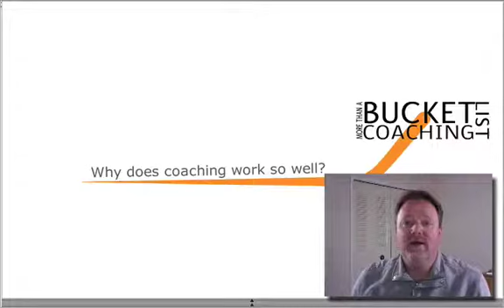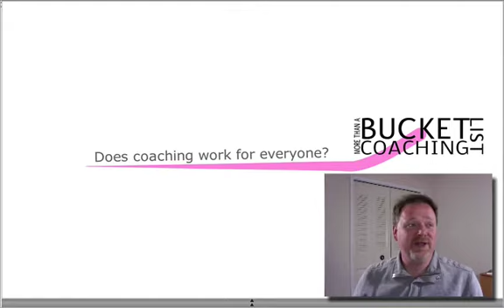Does coaching work for everyone?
Trevor Lund of answers this question

Coaching can work for everyone if they are willing to be accountable for their behaviors and intentions. Coaching partners have to want to change inside and out and to follow that through by working diligently with their coach. If clients are not committed to work hard for what they want to achieve, then coaching will not work.
I ask you for the following commitments.

Commit 100 % to your success
Communicate openly and honestly
Complete your Life Work assignments
Get Life Work to me 24 hours prior to call
Complete Partner Feedback form at week 8
Review Life Work Assignments prior to call

Here is what I commit to you.

Prepare fully for each session
Guarantee full confidentiality
Provide accountability & be a sounding board
Customize sessions to your needs
Your information will be kept completely confidential

Together we'll make sure coaching works for you.